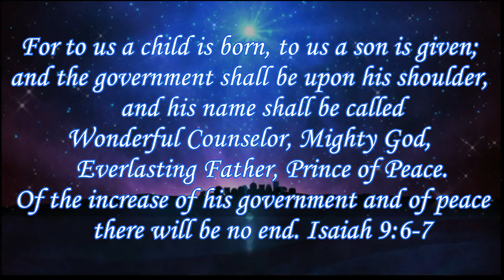The Christmas Hallelujah HD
If anyone wants to use this video (or the lyric one) for a Church service or Christmas program or something, feel free. For the Glory of Jesus Christ!  (Just please don't try to pass this video off as your own creation. Give credit to whom it is due. Thanks!!)

Clips are from the Nativity Story and The Bible Miniseries.